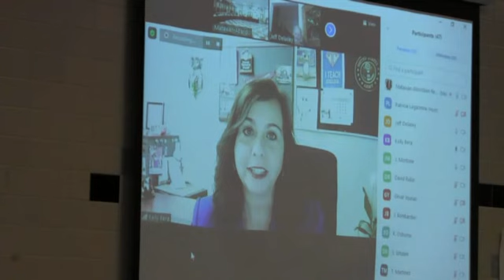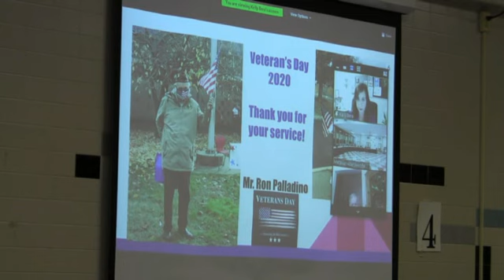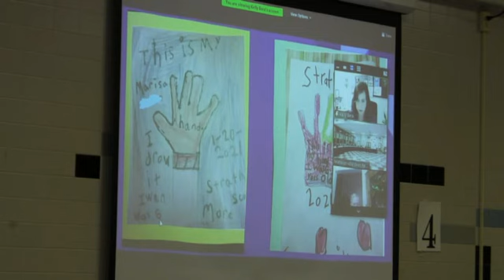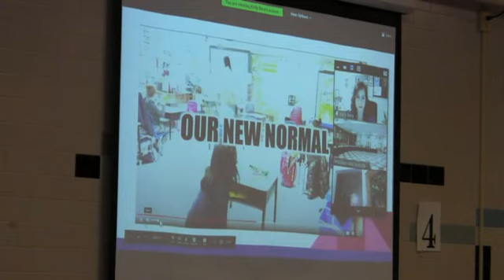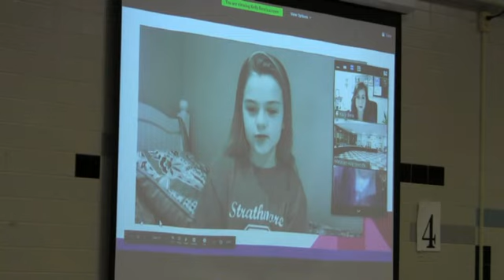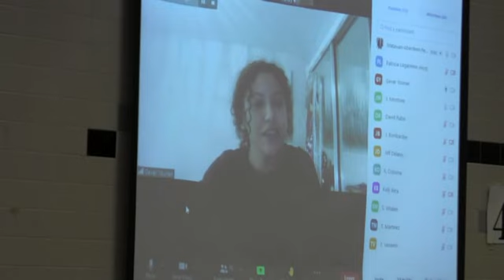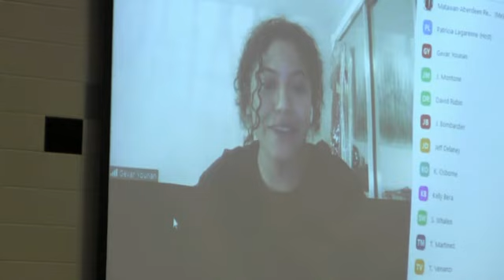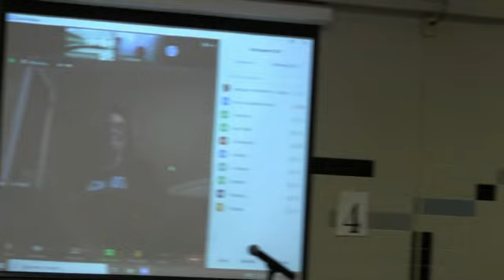MARSD BOE Regular Action Meeting 2-22-2021